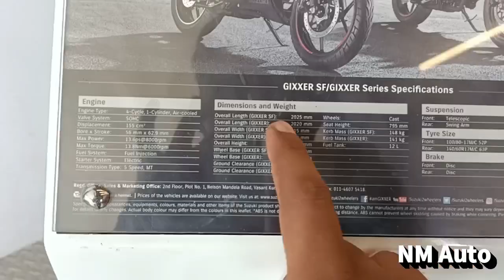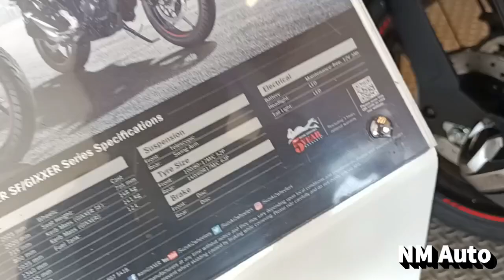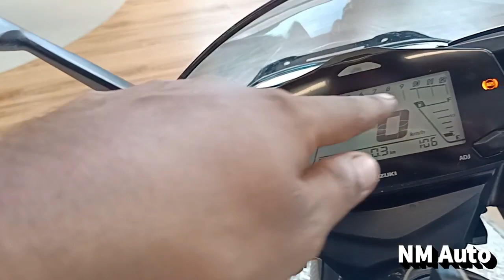Suzuki Gixxer SF Detailed Walkround review in Assamese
Alpana Suzuki two hillers near BH College